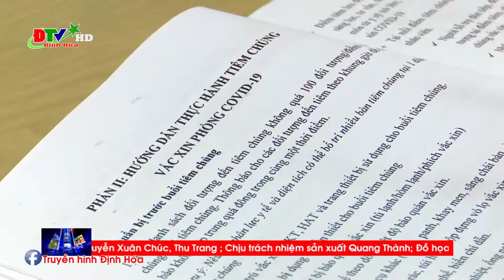Định Hóa: Tập huấn tiêm chủng vắc xin phòng covid 19